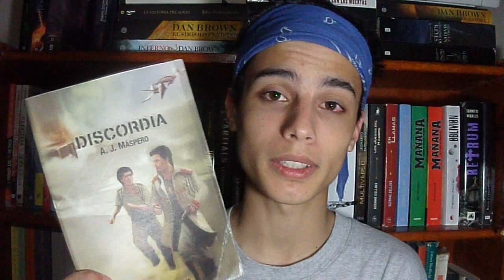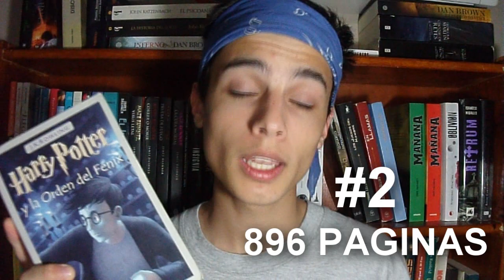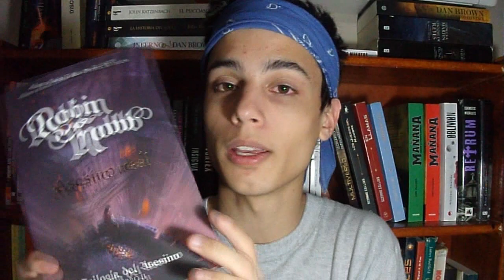The Big Book Tag | El tag de los Libros Grandes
Hola! Hoy traigo un booktag de los libros grandes, espero que les guste y no olviden de decirme que libros de este estilo leyeron o están por leer :P

Booktag, booktuber, matias gb, cenizas de papel, Argentina, libros gordos, tochos literarios